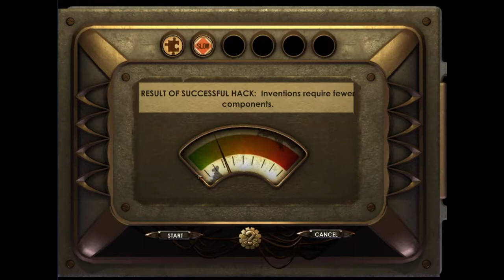In Remeberance - Let's Play Bioshock part 9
A VERY special thank you to PuffballsUnited for providing the song 'battle for the gods'

The battle for Arcadia commences! but first, we have ingredients to gather...

Outro music is called 'Villianous Tower' by PuffballsUnited and can be found